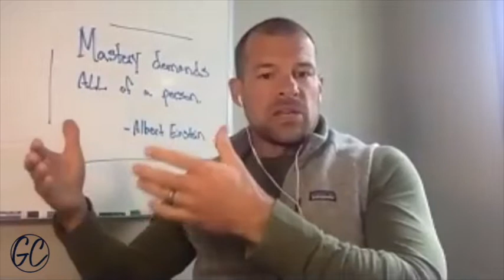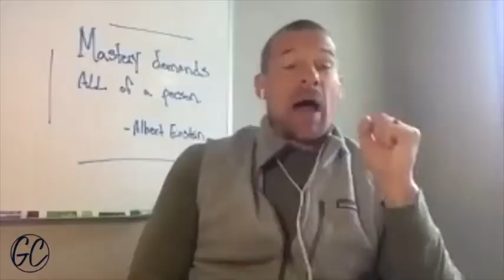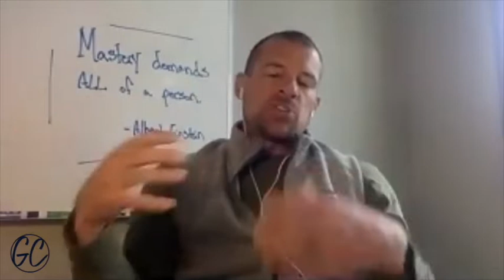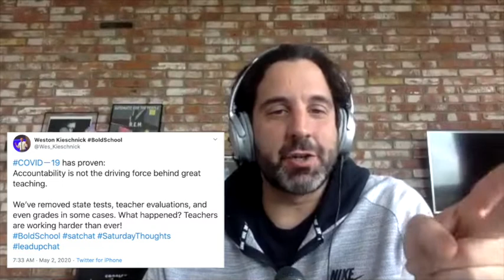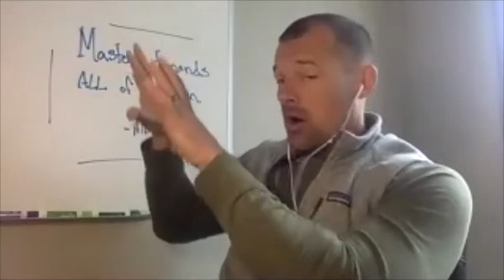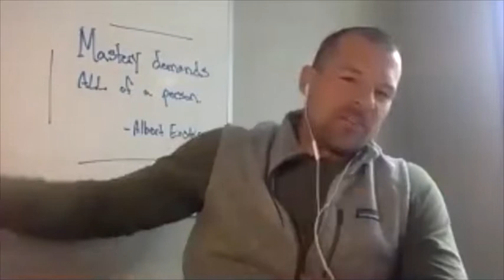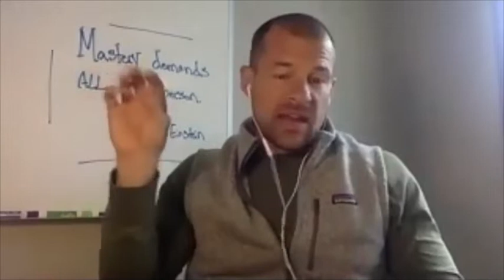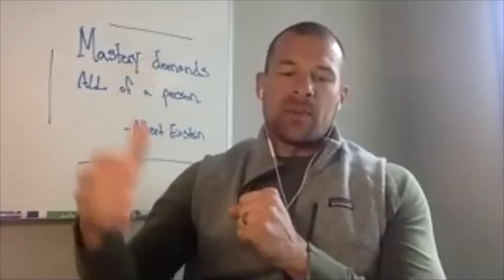Innovation, Traditional Practice, and Why Educators Matter - A Convo with Weston Kieschnick S1 EP19A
All stemming from a podcast on a Tweet, Weston Kieschnick, and were able to discuss the balance of finding traditional and innovative practices in education, what we should be accountable to in education, and the lasting impact great teachers can have on students and their colleagues.